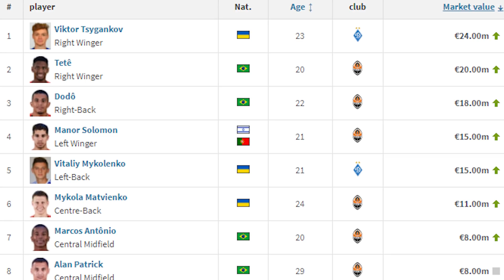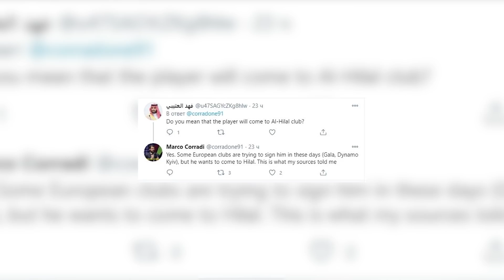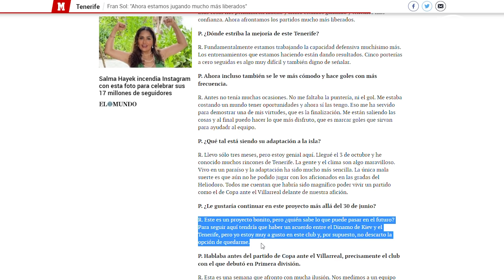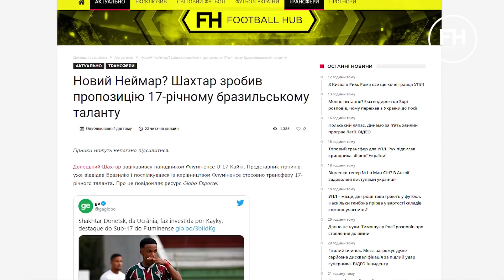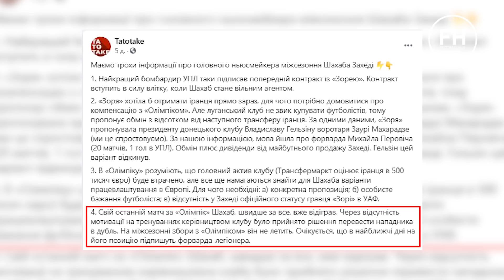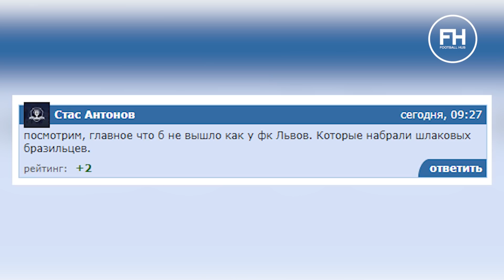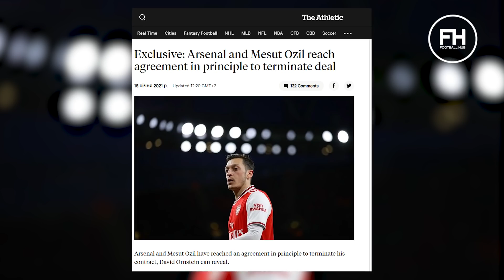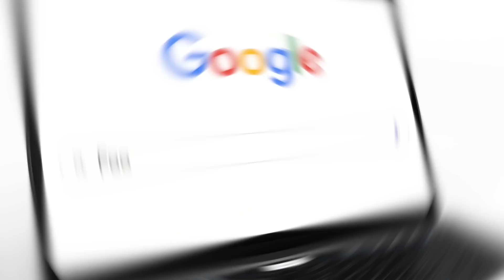Тейшейра в Динамо: правда чи міф? Топовий трансфер Руха, здобутки Циганкова та селекція Шахтаря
Алекс Тейшейра може перейти в Динамо, а Бернард – повернутися в Шахтар? Пояснюємо, чому цього не станеться.

00:00 ТРАНСФЕРНИЙ ТЕХОГЛЯД
00:43 Оновлення вартостей гравців УПЛ на Transfermarkt
01:16 Тейшейра в Динамо?
02:25 Соль залишиться в Іспанії?
02:54 Бернард повернеться в Шахтар?
03:40 Селекція Шахтаря
04:20 Тете зацікавив Реал
04:48 Соломон цікавить Арсенал та Рому
05:05 ТОП-трансфер Руха
06:22 Шахаб в складній ситуації
07:19 Бразилець для Дніпра-1
07:55 Дніпро-1 знайшов конкурента Сарнавському
08:28 Яремчук залишиться в Генті?
09:00 Тащи залишив Санкт-Паулі
09:25 Озіл переїджає до Туреччини
10:04 Йович повернувся в Айнтрахт

Львівський Рух дивує сенсаційним трансфером чвертьфіналіста Євро-2016, Фран Соль хоче залишитися в Іспанії, Віктор Циганков б’є рекорди. Роман Яремчук залишиться в Генті, а Захеді Шахаб опинився у складній ситуації в Олімпіку. Сюжет про останні трансферні новини підготував Вадим Адаменко